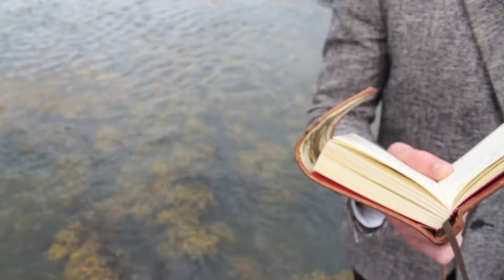'Wings of Desire'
Fancy Dress. We’ve all done it. Whether it be dressing as Bjorn Borg for a novelty tennis competition, going all out for a Desmond Tutu lookalike contest or simply dressing as Belgium for Hallowe’en, there will come a moment in everyone’s life when it’s time to rummage through the bargain bin of a charity shop in the grueling search for the perfect costume. But as with all things in life it’s important to know where to draw the line between frivolity and serious sexual assault and well, let’s just say Ben still has some learning to do…

Ben dressed up as a seagull
Then he fucked a real seagull.
Midway through he pulled off his mask,
When the seagull saw it was actually fucking Ben
it flew off,
Disgusted with itself.